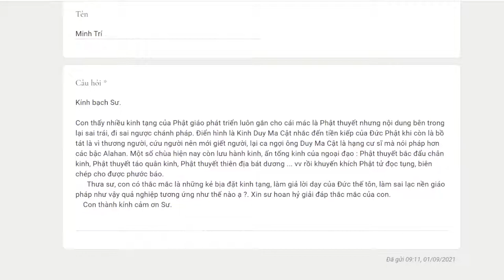977. Hậu quả của việc làm sai lệch giáo pháp?